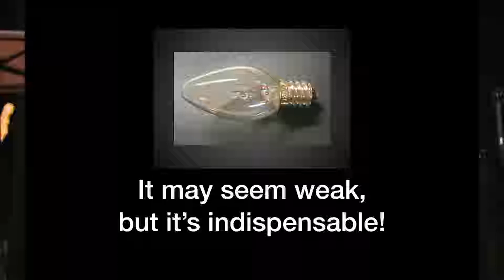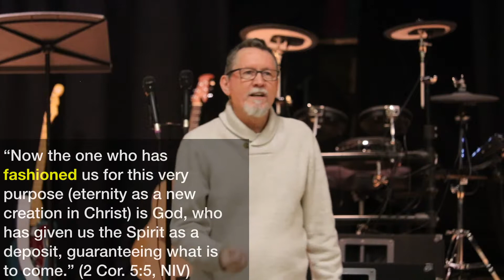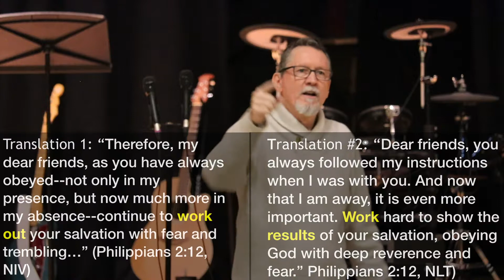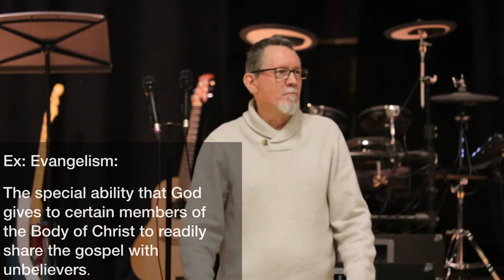Every Gifted Believer Matters - For Streamers on Oct. 29, 2023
This is Part 3 of our 4-part series on your S.H.A.P.E. The term has been coined by Pastor Rick Warren and stands for Spiritual Gifts, Heart, Abilities, Personality, Experience). This message was preached at Living Water Community Church, Ypsilanti, MI, by Pastor Clark Cothern on January 20th, 2019.